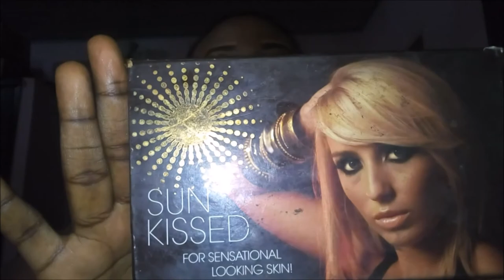GRWM + FACTS ABOUT ME || Kayb's Vlog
Hii guys,

Read my book on Wattpad "Crushed: A Twisted Love" but I'm not done uploading yet

We can be friends 😊
kbaby_babs